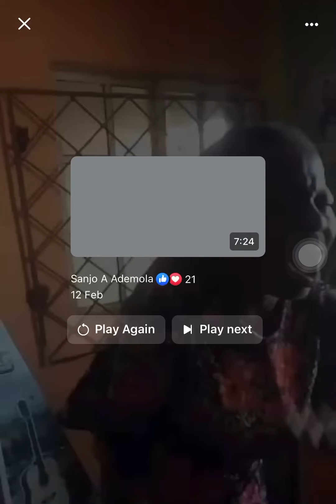Ignore the video quality but the voice of the worship will bless you